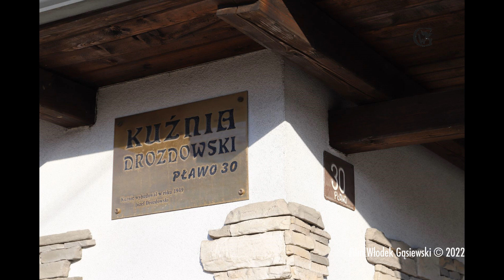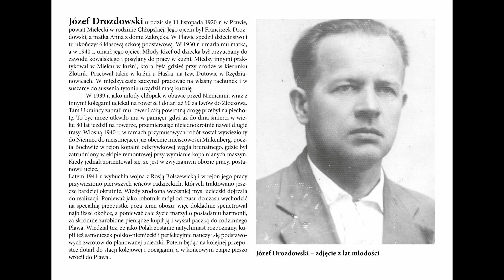Kuźnia Pławska - Jan Drozdowski syn Józefa, ostatni kowal w okolicy...